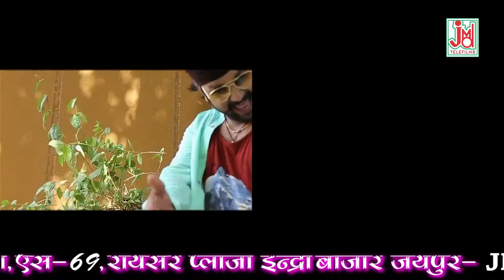2021 का राजस्थानी DJ धमाका सांग डीजे का धमीड़ा ¦ DJ Ka Dhamida ¦ Shambhu Meena ¦ Marwadi DJ Songs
JMD VENTURES LTD   Present “song  ” a Latest Rajasthani Gorband  2017. We present to you “Rajasthani Gorband ” Song Directed by "  " Featuring on JMD VENTURES LTD
Video Credits
Title : DJ Ka Dhamida
Artist : Shambhu Meena
Singer -Shambhu Meena

http://
http://